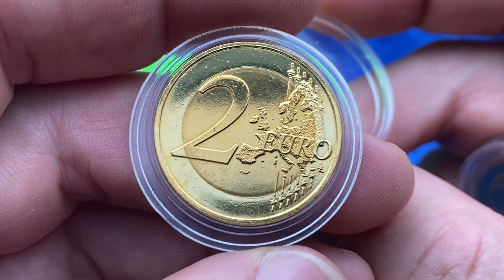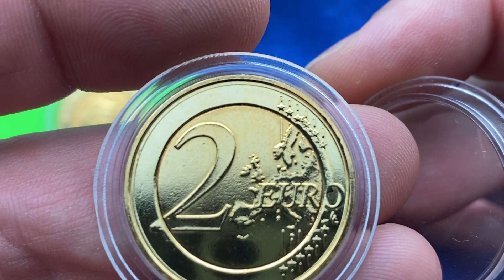2 euro Belgium Germany 2007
2 euro Belgium Germany 2007
Commemorative